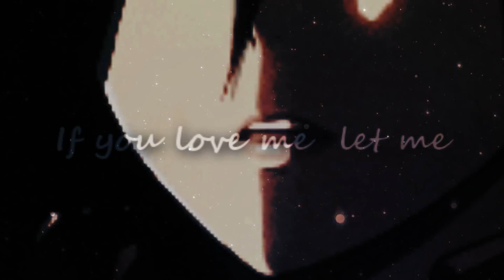this is gospel//SNK